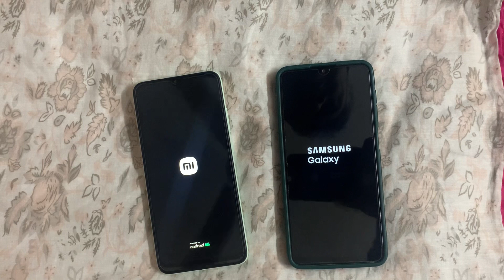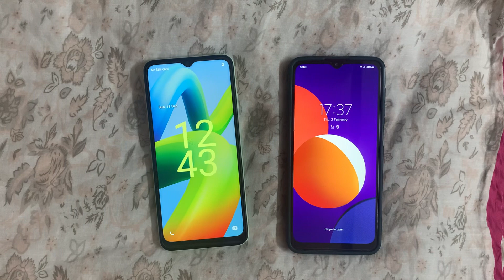Start time: Samsung galaxy M12 vs Redme A1